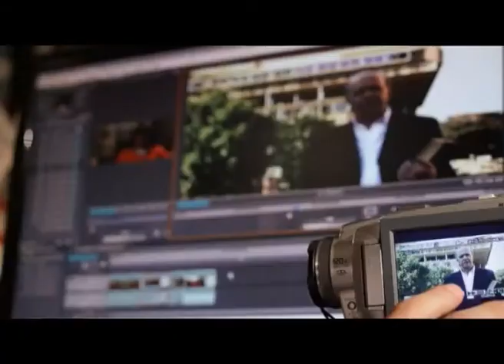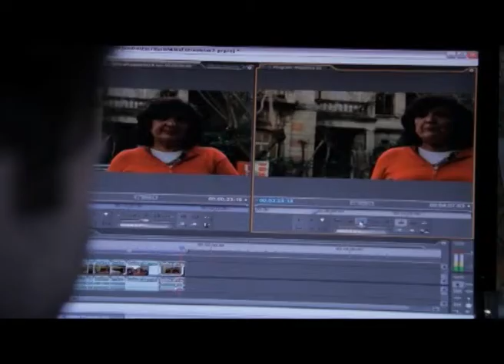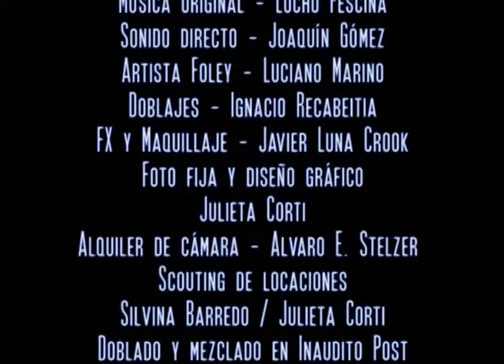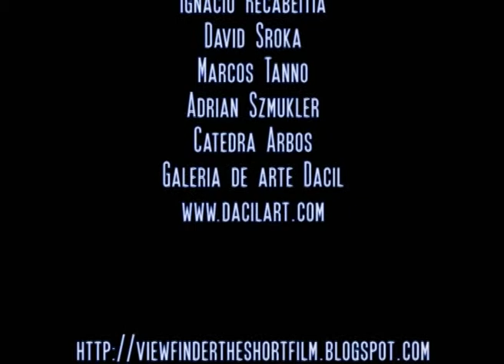Viewfinder short movie (Año 2010 Dir: Matias Rodriguez)